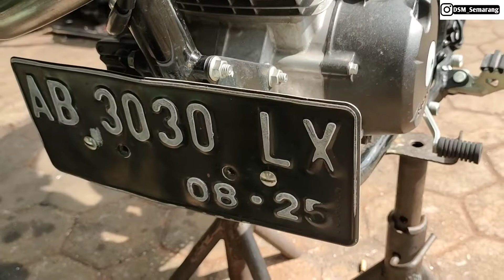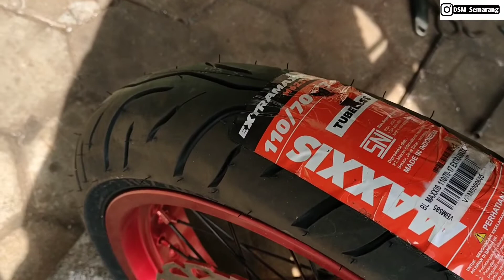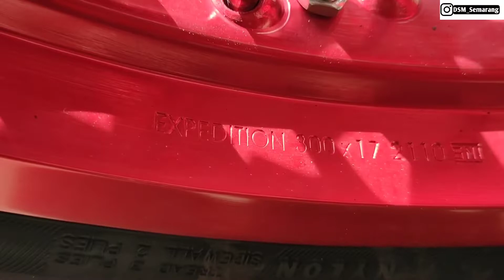CRF 150 || Rubah jadi Super Moto